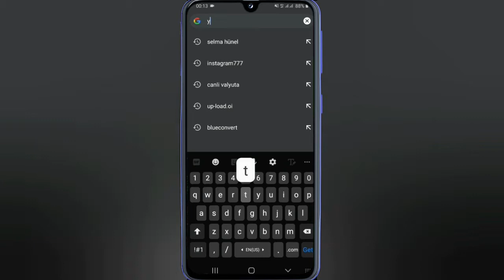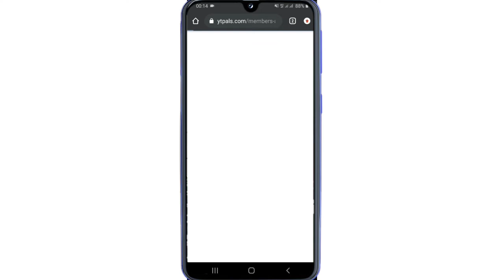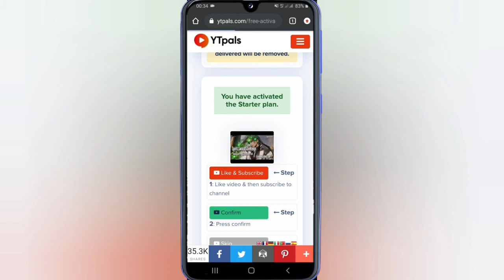Gündə 60 ABUNƏ QAZAN/Pulsuz Abunə Arttırma 2021 /Ytpals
youtube 1000 abone nasıl olunur,
youtube 1000 abone,
youtube 1000 abone hilesi,
youtube 1000 abone plaketi,
youtube 1000 abonede kaç tl kazanılır,
youtube 1000 abone 4000 saat hilesi,
youtube 1000 abone kaç tl,
youtube 1000 abone satın al,
youtube bedava 1000 abone,
youtube'da 1000 abone kaç para,
youtube'da 1000 abone nasıl olunur,
youtube'da 1000 abone nasıl yapılır,
youtube 1 günde 1000 abone,
youtube 1000 abone hilesi ücretsiz,
youtube 1 haftada 1000 abone,
youtube hocam 1000 abone,
youtube 4000 saat 1000 abone hilesi,
youtube 1000 abone kasma,
youtube 1000 abone kaç para,
youtube para kazanma 1000 abone,
youtube abone engelleme,
youtube abone etkinliği,
youtube en yüksek abone,
youtube abone iptal etme,
youtube en hızlı abone kasma,
youtube anime intro,
youtube anime intro template,
youtube rewind anime indonesia,
youtube anime izle,
youtube'dan anime izliyorsundur,